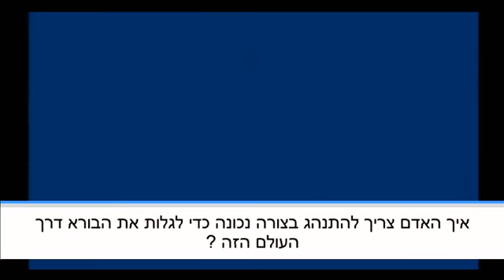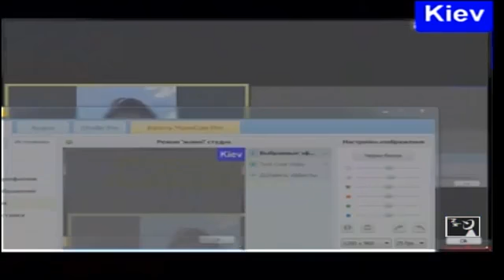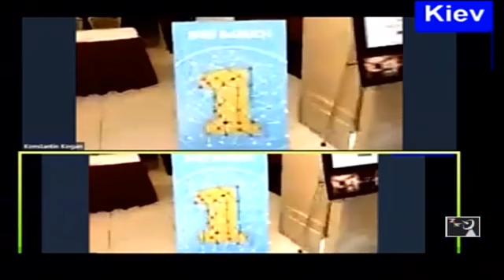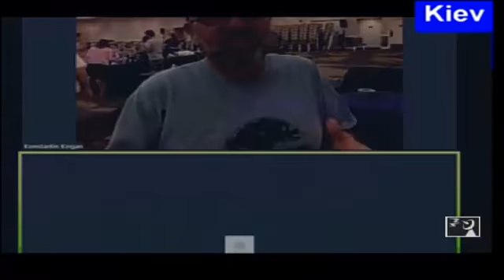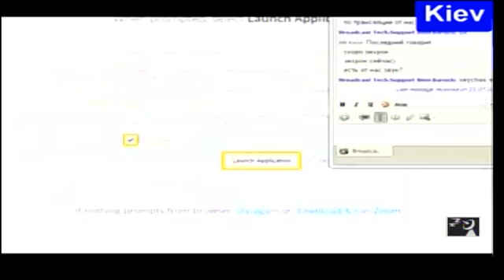A téma Felkészülés a kongresszusra 2015 07 23